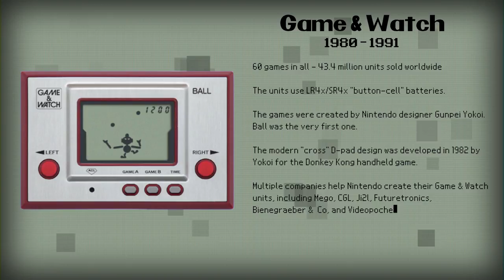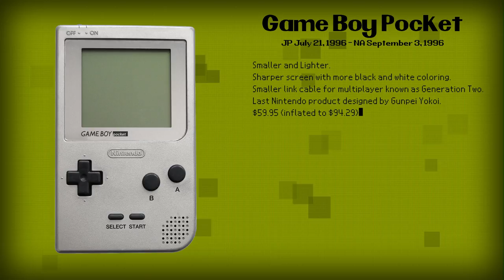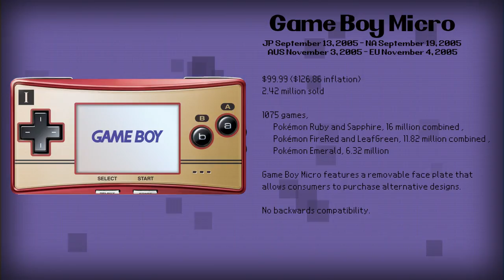History of the Nintendo Handhelds (1980-2017) UPDATED!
In honor of the release of the new Nintendo 2DS XL, I had to update my video of the history and evolution of the Nintendo Handhelds. Here we'll see the changes in design and technology of every iteration of the Nintendo handheld console family.

To skip to the full morphing portion of the video: 09:52

00:00 TMNT Fall of the Foot Clan - Stage 1 Sewers & Stage 4 Cave
01:08 Final Fantasy Adventure - In Search of the Sacred Sword
02:20 Jack Bros. - Dragon's Belly
03:30 Final Fantasy Legend III - Talon Theme
05:03 Jack Bros. - Grim Reaper's Cavern
06:53 Jack Bros. - Temple of Nightmare
09:52 X - Tunnel Scene Remix by Shachinobu

Where WorkSh3d shirts are sold.